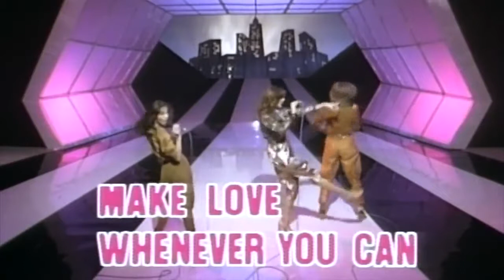Arabesque - Golden Disco Hits Video